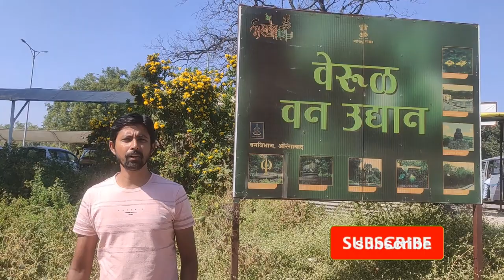Interview with THE TURTLE TROTTER | VLOGGER from FRANCE | ELLORA CAVES | On Wheels for 19 MONTHS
I am a Travel and Food Vlogger. In this video I am going to interview a French Youtuber who has been travelling for the last 19 months and crossed 17 countries. I met this guy at Ellora Caves (Maharashtra), India. He shares his views on travelling and experience of being in Pakistan as well.

Watch this video till the end and Please Comment. Share your Views.